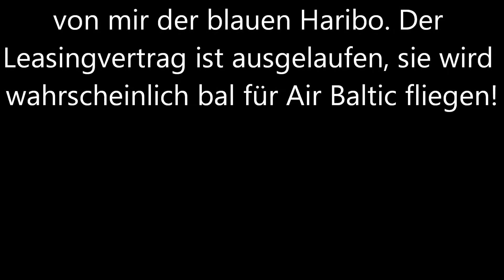Bye Bye GoldbAIR-Tschüss blaue Haribo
Letzte aufnahmen der blauen Haribo Maschine. Sie wurde ausgeflottet.